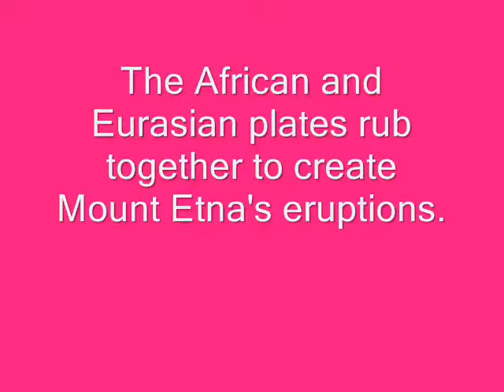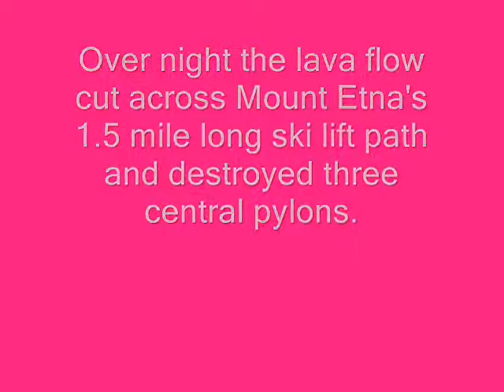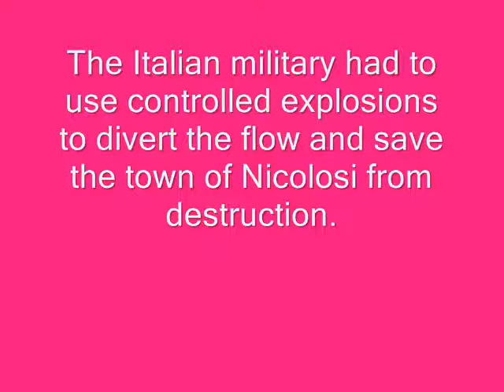KS3 GCSE Geography Mt Etna 2001 Eruption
from geography at the movies